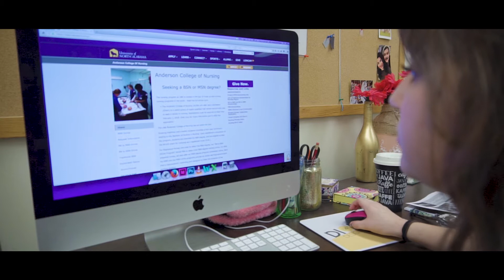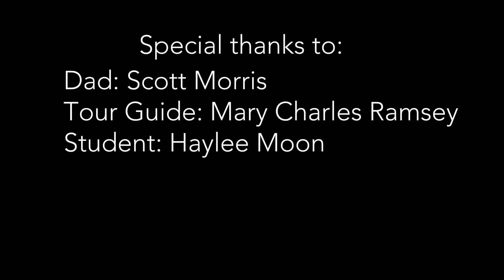The Pursuit of College